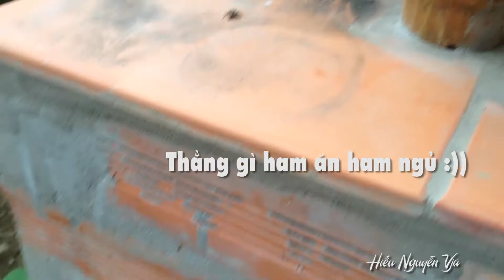Buổi sáng ở Homestay Maison En Bambou - Sa Đéc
Chú mèo uống nước ở chậu kiểng trông thật dễ thương.